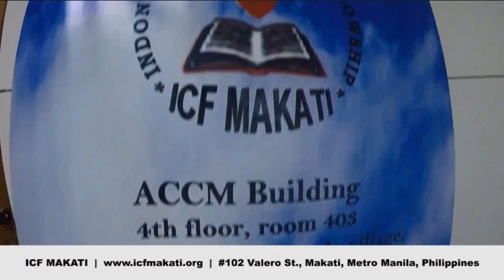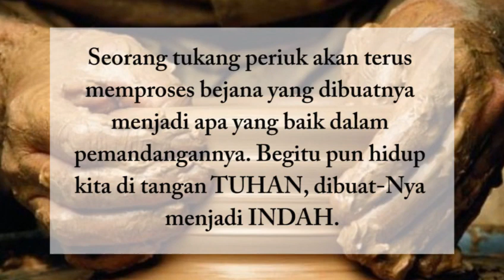DUTA KERAJAAN-MU by ICF Makati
Berada di sebuah tempat pada suatu waktu bukanlah kebetulan. Ada maksud Tuhan yang akan tergenapi melalui keberadaan kita disitu. Dimanapun kita ditempatkan, bukan sekedar perbuatan baik yang harus kita tunjukkan di tempat tersebut.

Janganlah menilai diri rendah, Tuhan bisa memakai siapa saja, kapan saja, dan dimana saja. Namun ketika kemuliaan Tuhan dinyatakan melalui hidup kita, marilah mengingat bahwa semuanya adalah karena pekerjaan Tuhan dan bukan karena kekuatan kita.

Selamat menggenapi panggilan Tuhan dan teruslah berkarya dimanapun kita ditempatkan. Biarlah setiap karya kita dipakai oleh Tuhan dalam kemuliaan-Nya.

Dipersiapkan, didewasakan, dan diutus.
ICF Makati

JUDUL lagu DUTA KERAJAAN-MU

Pengarang:
Seseorang yang begitu mencintai Tuhan dan jiwa-jiwa
(Thanks to you. Keep on fire and be used by HIM)

Penyanyi:
Lidia, Krisna, Johny, Johannes, Fristianty, Elsa
(Thanks for your effort and your love to HIM. Keep on fire and be used too by HIM!)

Lirik DUTA KERAJAAN-MU
VERSE 1
ANUGRAHMU CUKUP BAGIKU
PENYERTAANMU DI SETIAP LANGKAHKU
SBAB ITU KUBERMEGAH
KUKUAT KARNAMU

VERSE 2
KUADA KARNA KAU MEMILIHKU
MEMULIAKANMU DENGAN SLURUH HIDUPKU
DI MANAPUN KAU TEMPATKAN
KUASAMU SLALU MENYERTAIKU

CHORUS 1
MEMENUHI AMANAT AGUNGMU, YESUS
MENJADI DUTA BAGI K’RAJAANMU
PANCARKAN TERANG KASIHMU
DI TENGAH DUNIA
PENUHIKU, URAPIKU
DENGAN API ROHMU

CHORUS 2
DAN SEMBAHKAN HIDUPKU
UNTUK KAU BENTUK
MENJADI SESUAI DENGAN RENCANAMU
HINGGALAH WAKTUKU TIBA
KUTETAP SETIA
MENGGENAPI PANGGILANMU

ENDING
KUTETAP SETIA, KUTETAP SETIA
MENGGENAPI PANGGILANMU